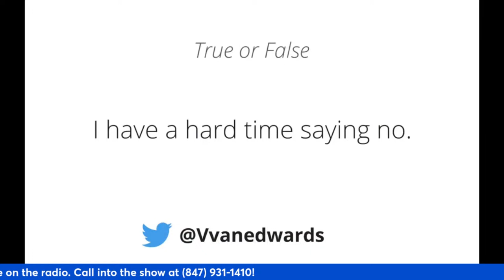Daily News & Knowing How to Say No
Story outline: In this episode, Jaime Dee discusses the daily news, and knowing how to say no.